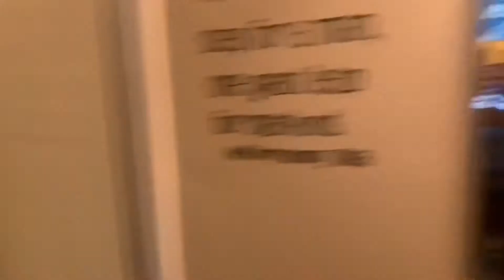Orlando Florida Vlog🎥🔥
Ft : @pretty.nasiaa @kiyaaa.s @yfn_.tonio @top5ive_.jayy